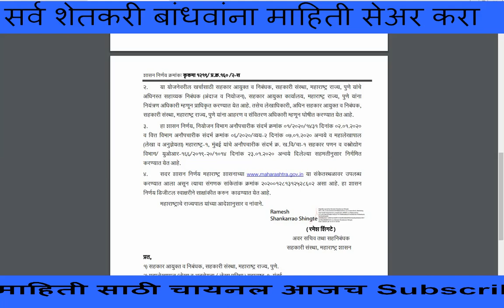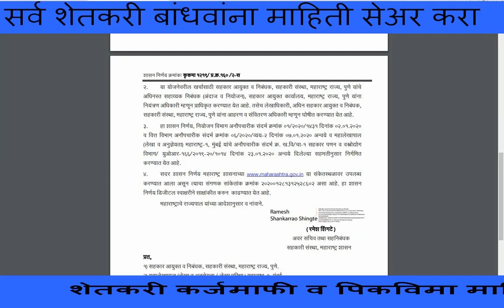Shetkari Karjmafi 2020 Latest News || शेतकरी कर्जमाफीसाठी नविन जीआर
namaskar mitrano shetkari karjmafi navin gr ha aalela ahe.28-01-2020 roji ha shashan nirnay alela ahe.kay ahe ha jr video madhe patha.